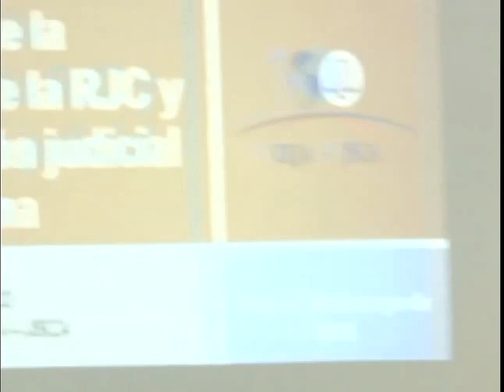Director CEJA Participa en Seminario sobre Gestión Judicial en Colombia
Revisa panorámica de las Reformas a la Justicia Civil en la región y los desafíos de la gestión judicial. Ponencia Director Ejecutivo CEJA, Jaime Arellano, en Foro "Modelos de Gestión Judicial y Oralidad. Desafíos de la implementación del Código General del Proceso", organizado por Universidad Externado de Colombia.